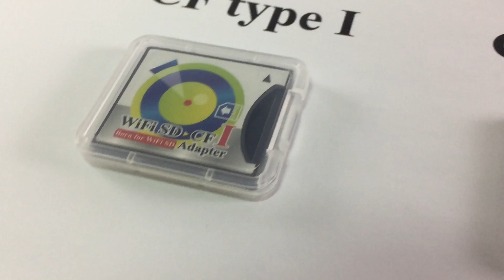YK1 mini case packaging for CF type I CF type II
YK1小白盒(小白盒包裝CF卡)

Model number: YA1 (For 1ct CF type I / CF type II)
dimensions (while closed) = 43 x 53.5 x 7.4mm
1,000 pcs = 1 carton = 460 X 240 X 250 mm = 1 Cubic feet = 7 KGS (5.67)

1,000 pcs = 1 carton  = 1 cubic feet =  7 KGS
2,000 pcs = 2 cartons = 2 cubic feet = 14 KGS
3,000 pcs = 3 cartons = 3 cubic feet = 21 KGS
4,000 pcs = 4 cartons = 4 cubic feet = 28 KGS
5,000 pcs = 5 cartons = 5 cubic feet = 35 KGS
6,000 pcs = 6 cartons = 6 cubic feet = 42 KGS
7,000 pcs = 7 cartons = 7 cubic feet = 49 KGS
8,000 pcs = 8 cartons = 8 cubic feet = 56 KGS
9,000 pcs = 9 cartons = 9 cubic feet = 63 KGS
10,000 pcs = 10 cartons = 10 cubic feet = 70 KGS

cf packaging
cf plastic box
cf mini case
cf jewel case
cf mini box
cf jewel box
cf clamshell

compactfash packaging
compactfash plastic box
compactfash mini case
compactfash jewel case
compactfash mini box
compactfash jewel box
compactfash clamshell

CF卡包裝
CF卡包材
CF卡盒
CF卡儲存盒
CF卡泡殼
CF卡吸塑盒
CF卡真空成型盒
CF卡紙盒
CF卡紙卡
CF卡包裝設計
CF包裝設計
CF卡塑膠盒
CF卡小膠盒
CF卡小白盒

CF記憶卡包裝
CF記憶卡包材
CF記憶卡盒
CF記憶卡儲存盒
CF記憶卡泡殼
CF記憶卡吸塑盒
CF記憶卡真空成型盒
CF記憶卡紙盒
CF記憶卡紙卡
CF記憶卡包裝設計
CF包裝設計
CF記憶卡塑膠盒
CF記憶卡小膠盒
CF記憶卡小白盒
CF包裝

compactfash包裝
compactfash包材
compactfash盒
compactfash儲存盒
compactfash泡殼
compactfash吸塑盒
compactfash真空成型盒
compactfash紙盒
compactfash紙卡
compactfash包裝設計
compactfash塑膠盒
compactfash小膠盒
compactfash小白盒

compact fash包裝
compact fash包材
compact fash盒
compact fash儲存盒
compact fash泡殼
compact fash吸塑盒
compact fash真空成型盒
compact fash紙盒
compact fash紙卡
compact fash包裝設計
compact fash塑膠盒
compact fash小膠盒
compact fash小白盒